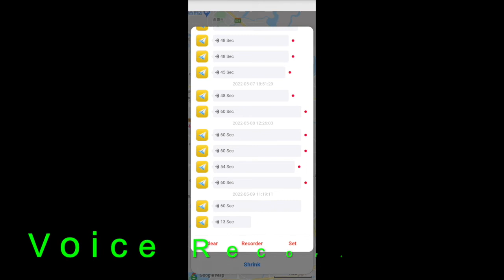Small Size Magnetic GPS Tracker with Voice Recording PG10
PG10 magnetic GPS Tracker supports voice monitoring and GPS Tracking. It is also small in size so can be put anywhere.